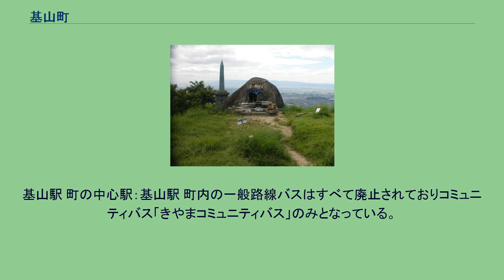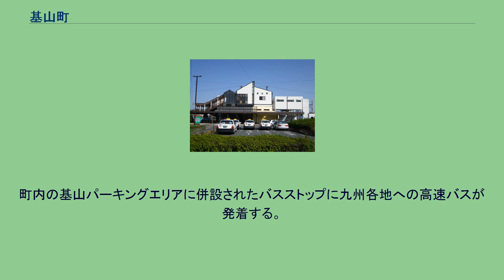基山町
基肄城展望台からの基山町南部 基山町（きやまちょう）は、佐賀県の東部、三養基郡に属する町である。
周辺の鳥栖市や福岡県小郡市、久留米市とともに、一大経済圏を形成している。
佐賀県の東端部に位置し、南側で鳥栖市に接しているほかは福岡県に接する。
福岡市へは人口の10%以上が通勤・通学するなど福岡都市圏の一部でもあり、福岡市、久留米市のベッドタウンとなっている。
隣接する佐賀県鳥栖市とともに、九州の陸上交通の要衝の地である。
なお、隣の鳥栖市と同様に福岡県のNHKや民放テレビ、ラジオ局を全て視聴する事が可能である。
上記のように福岡市などのベッドタウンとして新興住宅地の開発が続き、2000年までは人口が増加を続けていたが、2000年代に入ってからは若年層の流出が顕著となり、人口は減少に転じている。
2000年から2010年にかけての人口減少率は7.0%だが、福岡都市圏のうち、2010年国勢調査の「常住地による従業・通学市区町村別15歳以上就業者及び15歳以上通学者数に基づいた10%通勤・通学圏（10市10町）の中では、基山町以外に減少しているのは福津市（0.6%）のみである。特に14歳以下の年少人口は減少率32.3%と急減しており、圏内で最も高い減少率となっている。また、2014年の日本創成会議による推計では、人口移動が収束しない場合の2010年から2040年にかけての若年女性人口変化率が-62.1%と推計され、「消滅可能性都市」の指摘も受けた。
これを受け、町では定住促進室を設けるなど、対策を進めている そのかいあってか2017年若干人口増加に至った。
きやまんの弟であるきやまるもいる。

三養基郡選挙区から選出される佐賀県議会議員の定数は2議席である。
九州の大動脈たる九州自動車道や国道3号に近い地の利を活かし、工場誘致が行われている。
統計はすべて2010年10月1日の国勢調査のもの。
基山駅 町の中心駅：基山駅 町内の一般路線バスはすべて廃止されておりコミュニティバス「きやまコミュニティバス」のみとなっている。
町内の基山パーキングエリアに併設されたバスストップに九州各地への高速バスが発着する。